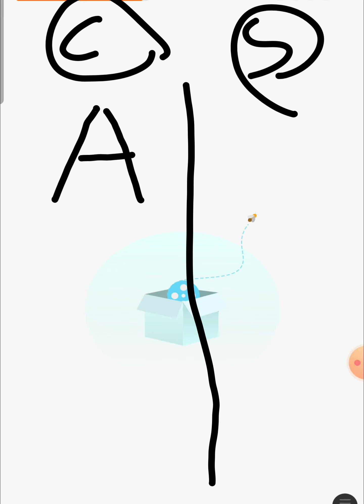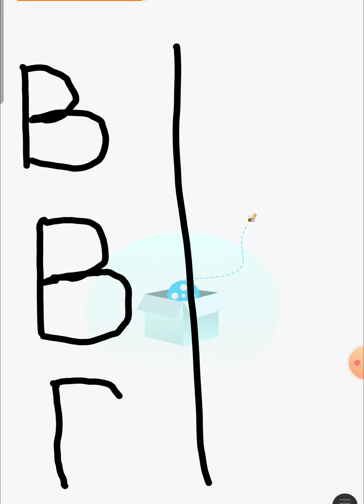طريقة كتابه Aa Bb